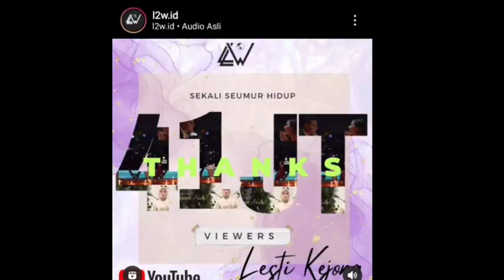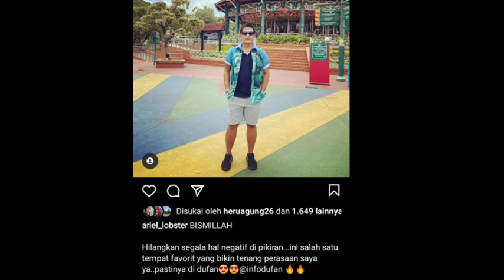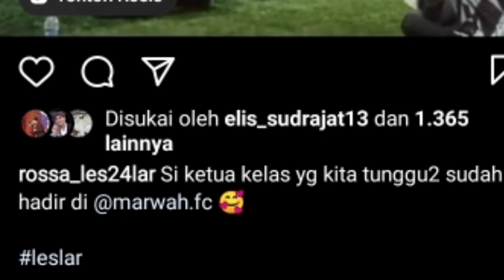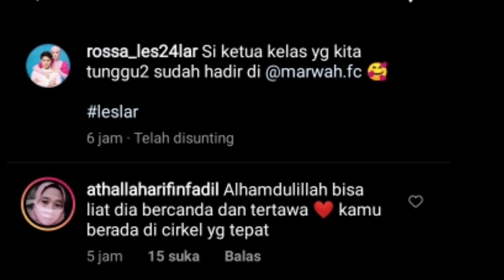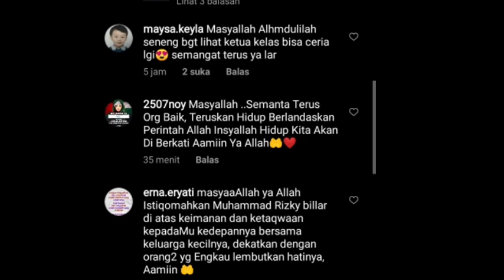LESLAR SUDAH DIJAKARTA, PENAMPILAN BARU RIZKY BILLAR DI MARWAH FC TUAI PUJIAN